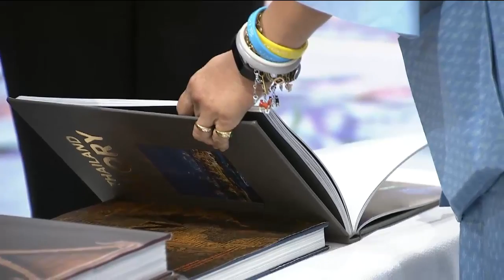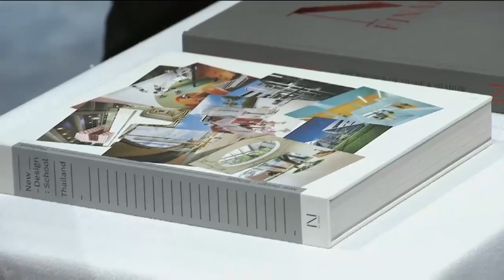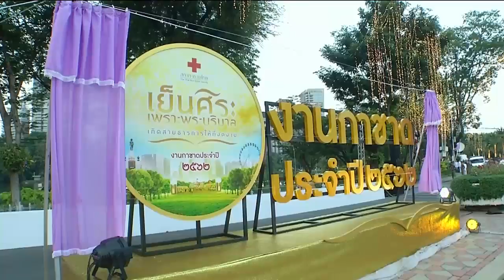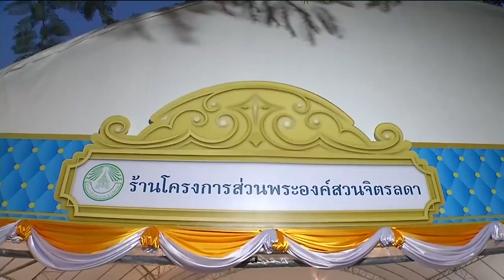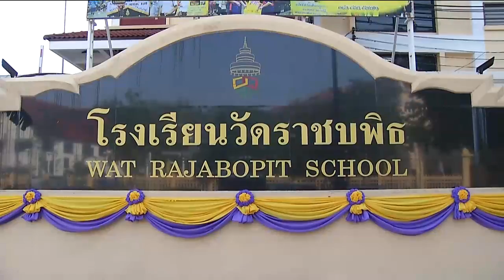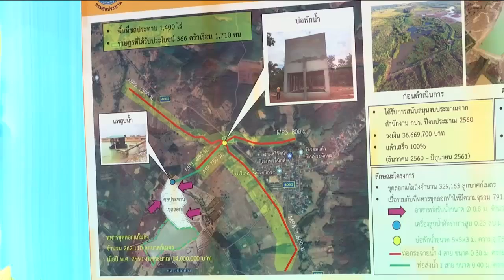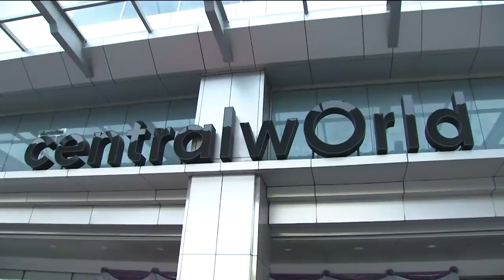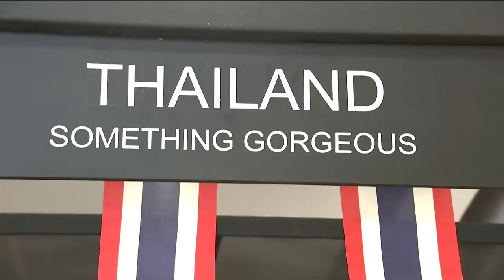ข่าวในพระราชสำนัก 15 พ.ย. 62